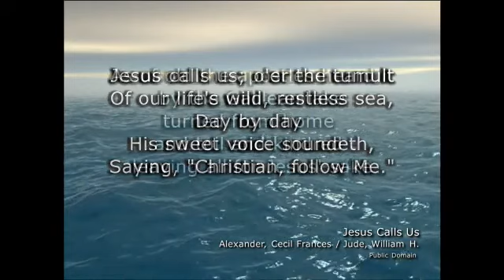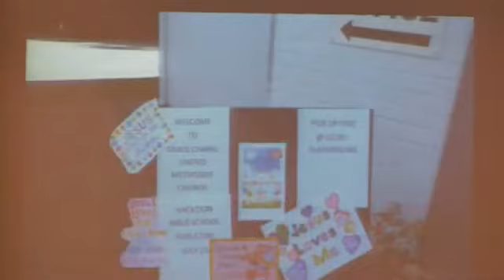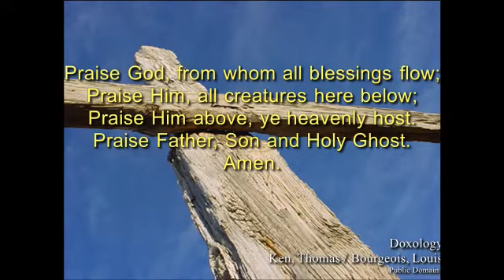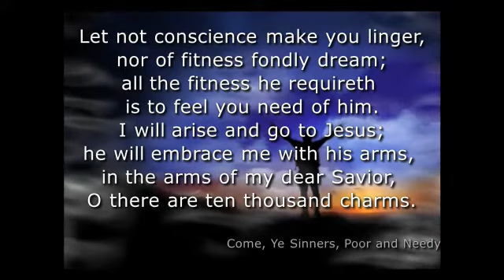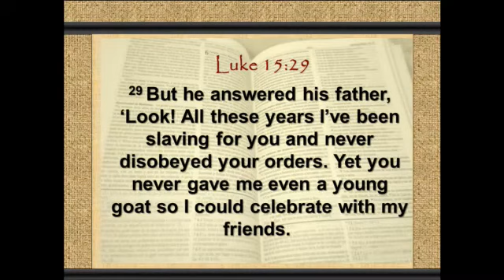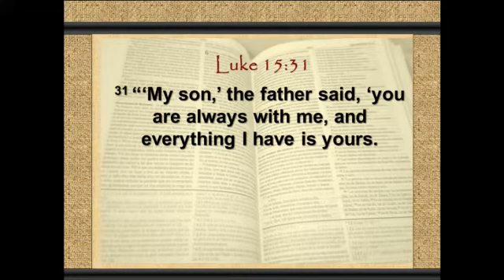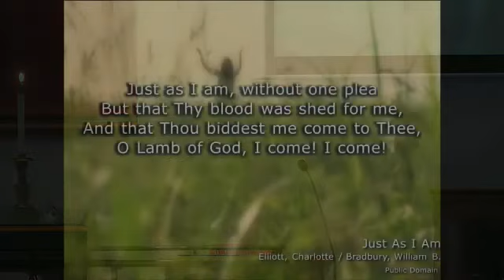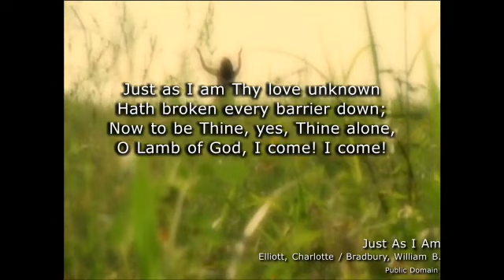(03) Luke 15 Things Lost and Things Found 03 - The Other Brother 7/31/2022